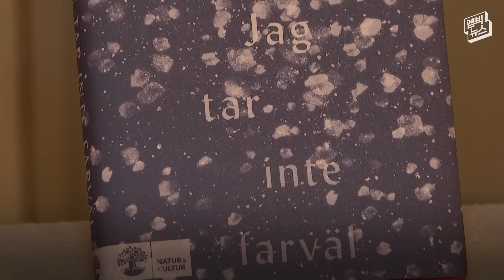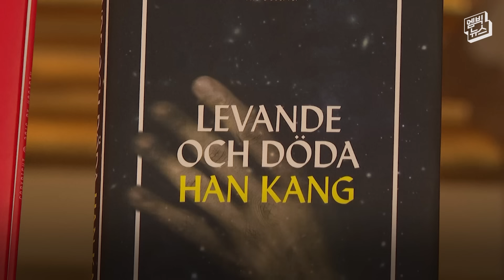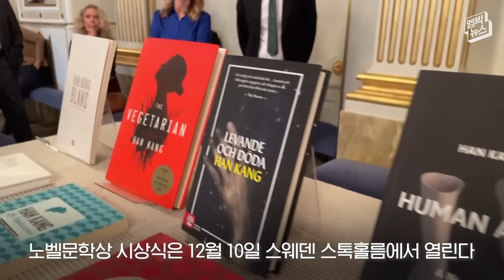[스톡홀름 현지 영상] 노벨문학상 발표 직후, 심사위원들 반응보니!!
소설가 한강(54)이 한국 작가 최초로 노벨 문학상을 수상했습니다. 한국인이 노벨상을 받은 것은 2000년 노벨 평화상을 수상한 고 김대중 전 대통령에 이어 두 번째이고, 아시아 작가가 노벨 문학상을 수상한 것은 2012년 중국의 모옌 이후 12년 만입니다. 스웨덴 스톡홀름 현지에서 노벨문학상이 발표된 순간, 영상 보시겠습니다.